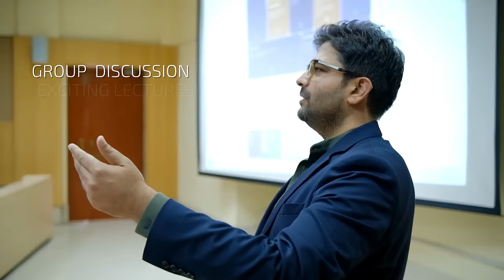Official Trailer : Meet EPGP Class of 2023 at IIM Indore | One Year Full Time MBA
Attention! Are you ready for the ultimate sneak peek into your upcoming MBA journey? We are excited to announce the release of the official movie on the EPGP class of 2023!

Get a glimpse of the exciting lectures, case studies, group discussions, and much more that we have experienced during our MBA program.
Don't miss out on this opportunity to get a sneak peek into what's to come.

Indian Institute of Management, Indore

Creative Partner:
Dramantram Productions
"We are a Creative Agency and We Transform your Brand Vision to Visuals!"